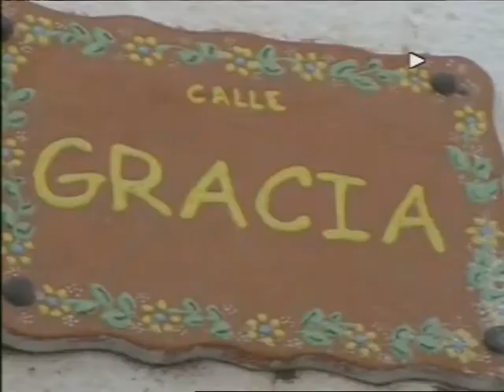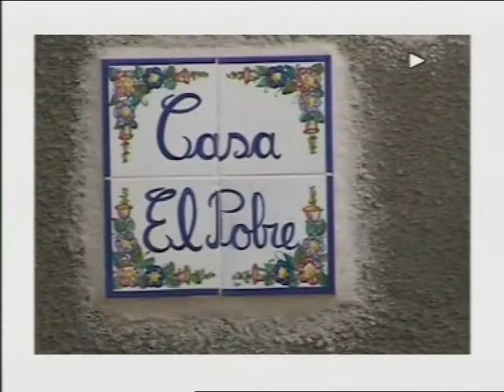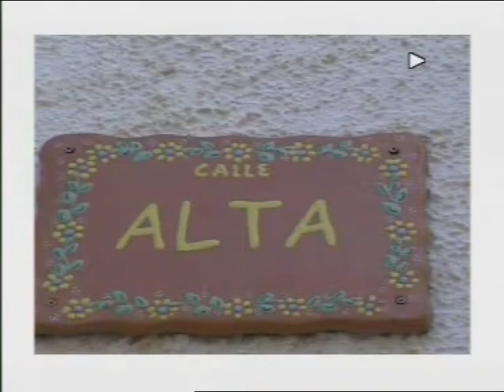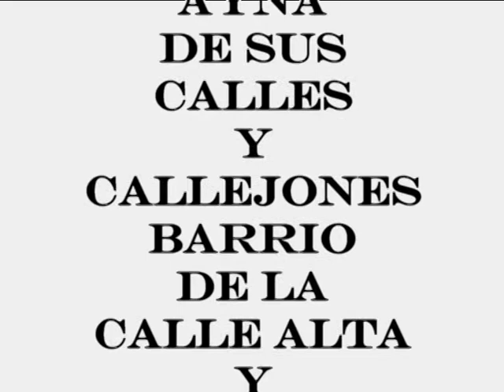AYNA video n°3 de ayna barrio calle alta TV Antoine Cantero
PUEBLO DE AYNA  video n°3 CALLES Y CALLEJONES ZONA
MAS ANTIGUA DE AYNA CALLE  ALTA CALLES DEL BARRANCO Y  PLAZA  MAYOR